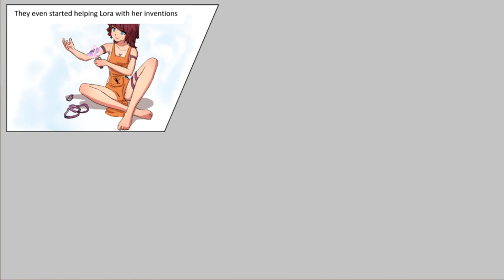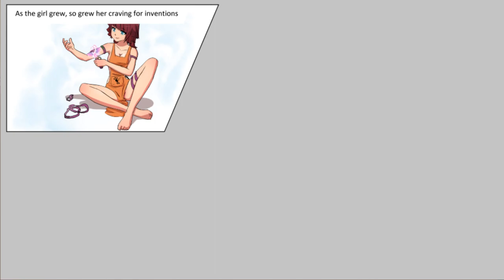[0.71] Lorain - GAMEPLAY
Game: Lorain
Version: 0.71
Platform: Windows 10
language: English
Video recording program:Bandicam

Creator: Octopussy

Play as a thief girl who is going to learn the secret of the main taboo of the world in which she lives​